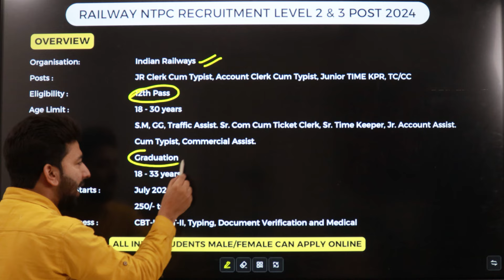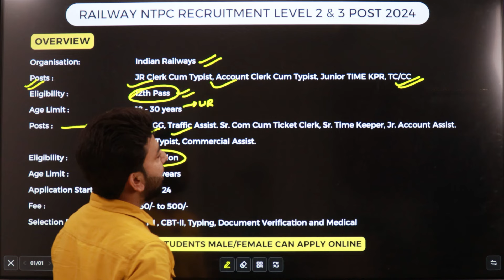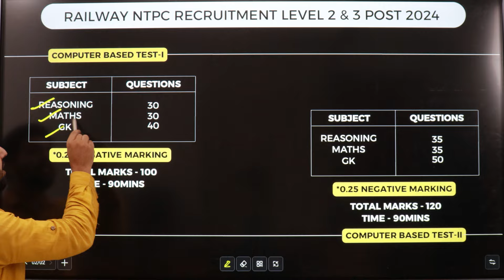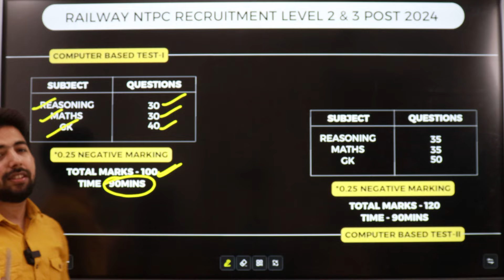Railway Ticket clerk TC/NTPC New Vacancy 2024 | Railway New Government Job Vacancy 2024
Railway NTPC new vacancy 2024.railway ntpc tc cc clerk recruitment 2024.railway new vacancy 2024.railway latest jobs update 2024.railway upcoming vacancy 2024.